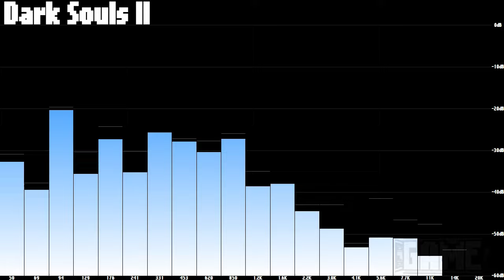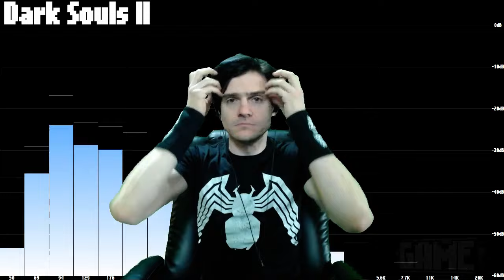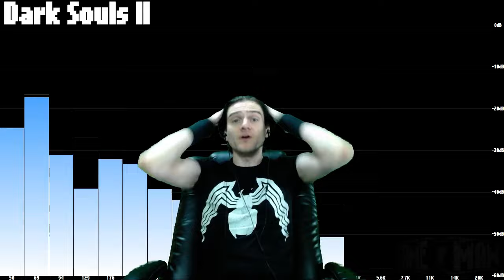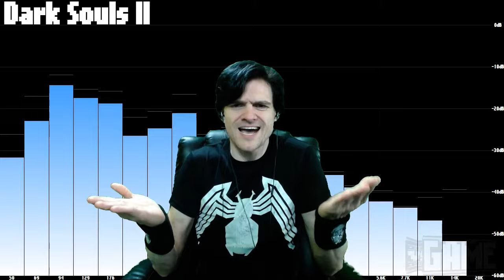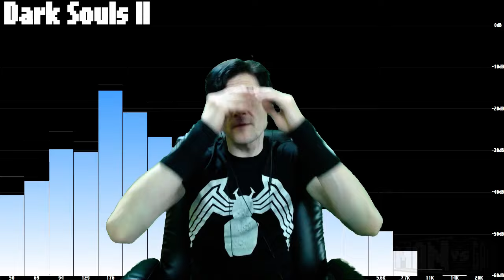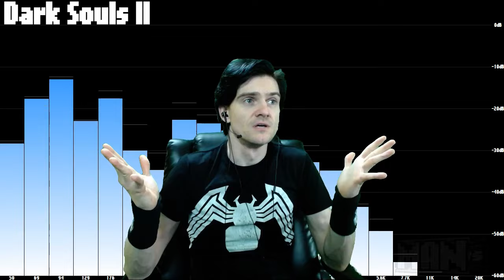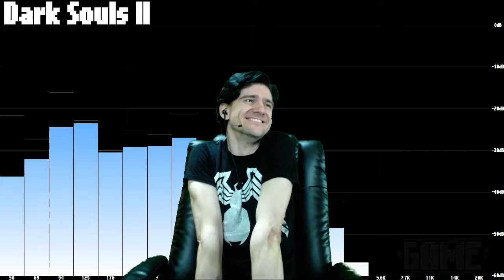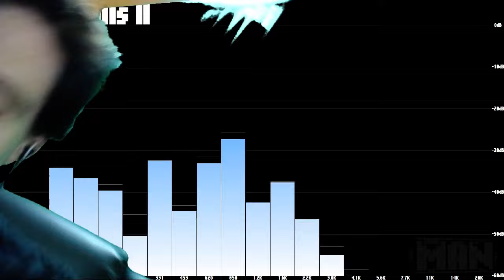[2016-03-04] MAN vs DARK SOULS II: SCHOLAR OF THE FIRST SIN (PC) Soul Level 1 All Boss R...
Title: [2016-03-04] MAN vs DARK SOULS II: SCHOLAR OF THE FIRST SIN (PC) Soul Level 1 All Boss R...
Game: Dark Souls II: Scholar of the First Sin
Description: -

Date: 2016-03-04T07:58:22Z